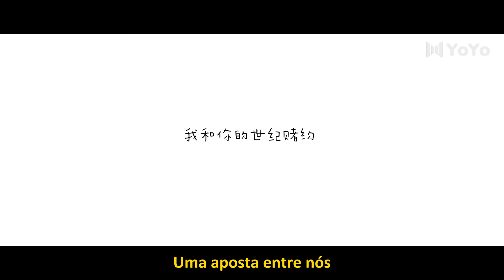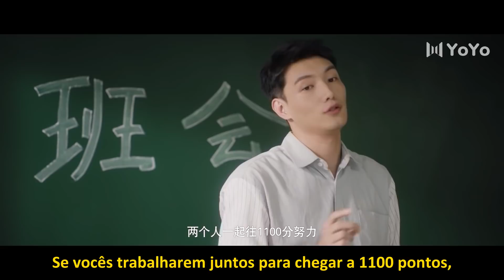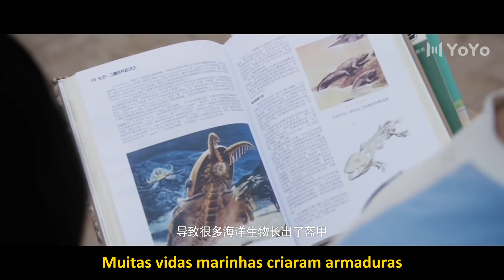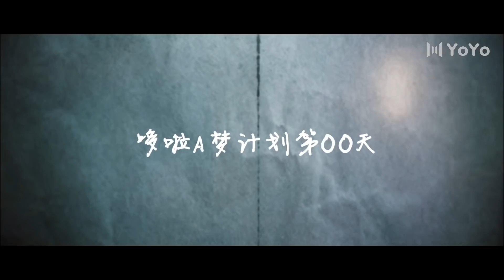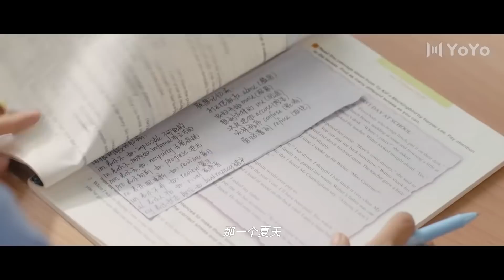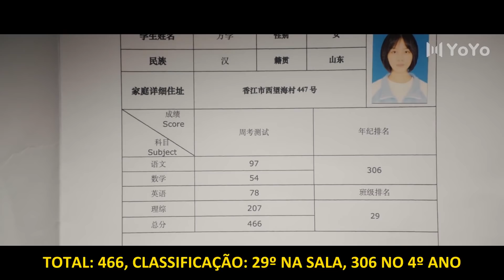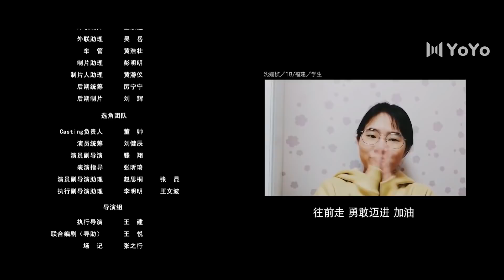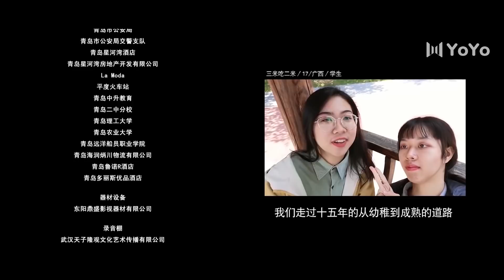【Legendado PT-BR】 Não Saia Depois da Aula 05 | Don't Leave After School | 放学别走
🔥Sinopse:
Fang Xue e Wei Lai, que abandonaram as principais faculdades, foram juntos para a Escola Secundária Xiangjiang. Os dois tornaram-se amigos e formaram um grupo de estudos para fazer o vestibular. A história de se esforçar com amigos de várias personalidades e cruzar o primeiro obstáculo da vida adulta.

💕Elenco:
Fang Xue
Wei Lai